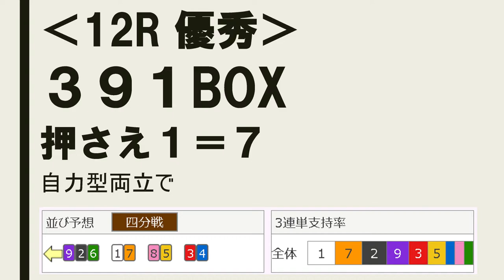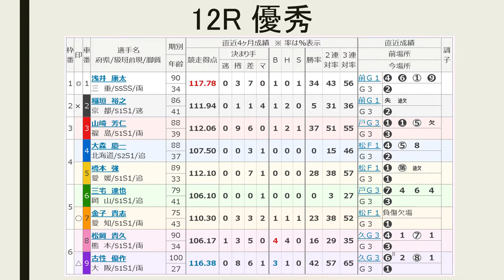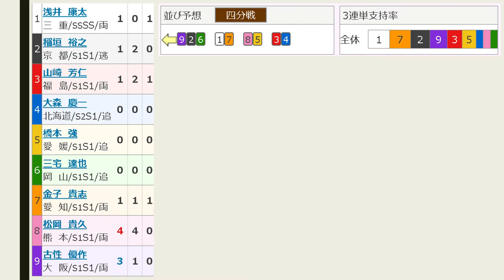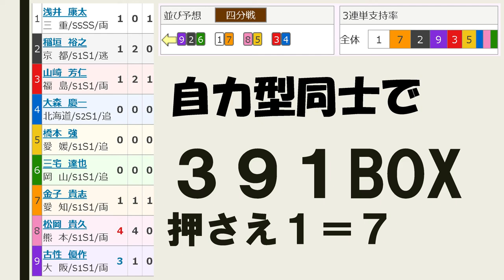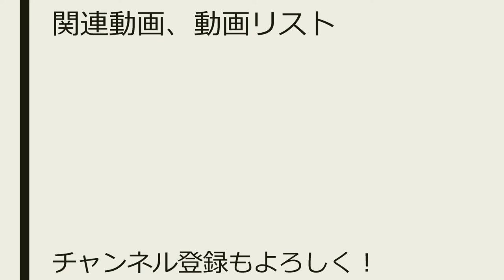【競輪予想 】G3 豊橋記念 2日目 優秀【Keirin 2018.10.28】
12レース　Ｓ級優秀
(1)浅井康太　三重90期
(2)稲垣裕之　京都86期
(3)山崎芳仁　福島88期
(4)大森慶一　北海道88期
(5)橋本　強　愛媛89期
(6)三宅達也　岡山79期
(7)金子貴志　愛知75期
(8)松岡貴久　熊本90期

（8）松岡－（5）橋本
（3）山崎－（4）大森
（9）古性－（2）稲垣－（6）三宅
（1）浅井－（7）金子

松岡の先行を残り3ラインで捲り合戦と見る。山崎、古性で捲り合いなら浅井ー金子
３９１ボックス　押さえ１＝７